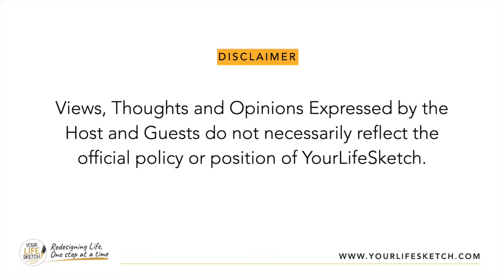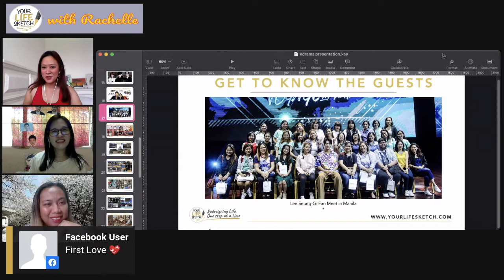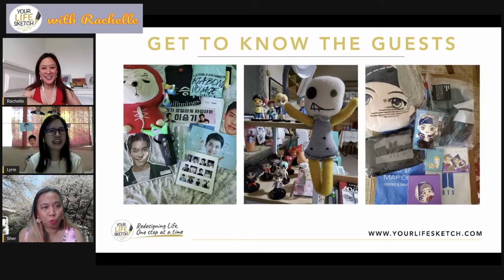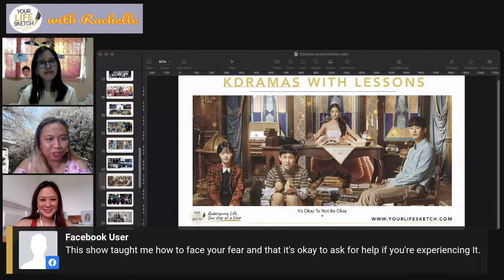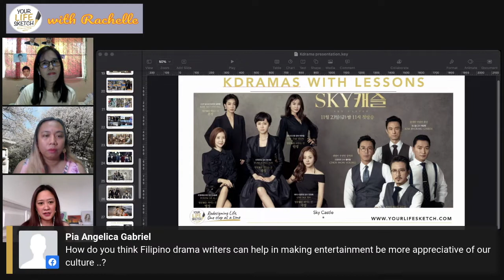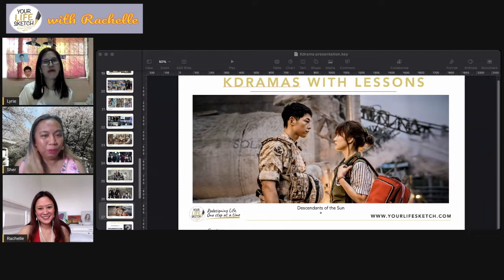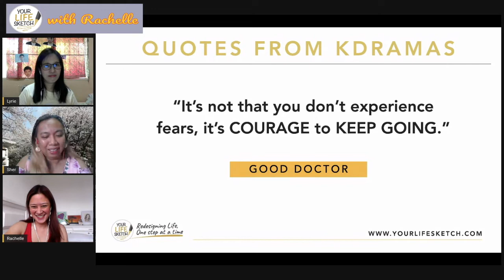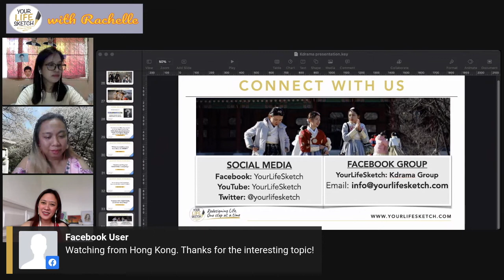Korean Dramas About Overcoming Challenges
Are you a fan of Korean Dramas? How does Korean dramas help you overcome challenges in life?

Join YourLifeSketch with Rachelle as she talks about everything Dramas together with two special guests who are certified Korean drama fans.